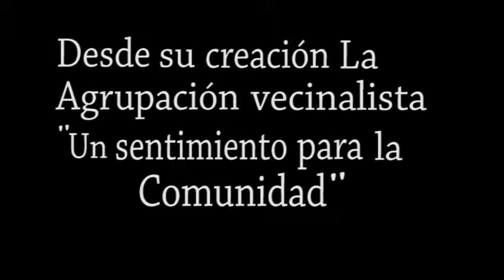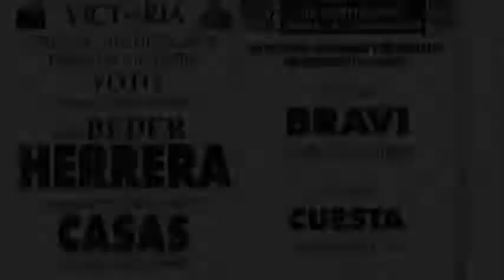PARTIDO VECINALISTA LA RIOJA. CANDIDATOS 2011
Candidatos de la Agrupación "Un Sentimiento Para la Comunidad" liderada por el actual concejal capitalino LUIS BUTTICHE TELLO junto al proyecto superador de BEDER -CASAS 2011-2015.